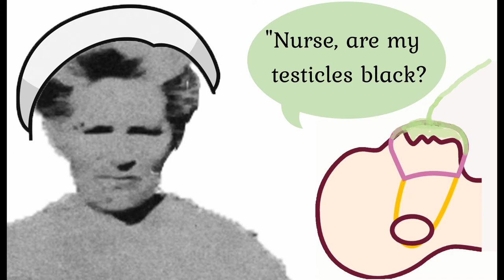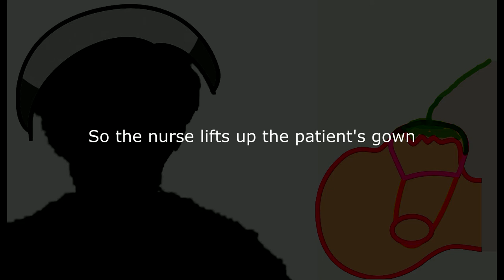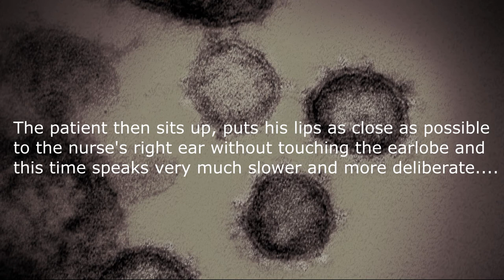Are My Test Results Back - Happy Easter 2020 by Dr. Leo Araneta Reyes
Coronavirus known also as Covid19 Pandemic cannot stop Easter.
Photographs from personal files.
Joke author unknown but due credit will be given if it becomes known
Created by Dr. Leo Araneta Reyes of Woodstock, Illinois US April 3, 2020.